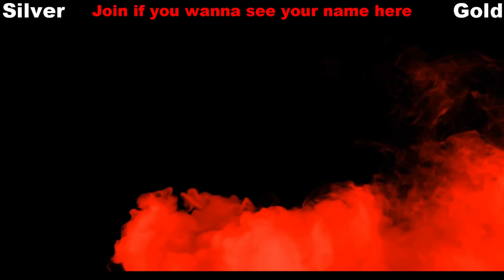DOOM 2016 Walkthrough - Advanced Research Complex - Episode 7